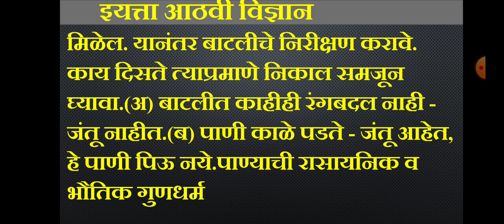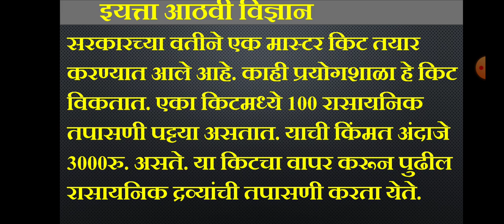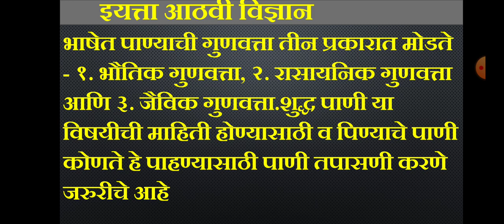8 वी विज्ञान उपक्रम प्रकल्प पाण्याच्या शुद्धतेची चाचणी करणाऱ्या प्रयोगशाळेला भेट द्यामराठी माध्यम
8 वी विज्ञान उपक्रम प्रकल्प पाण्याच्या शुद्धतेची
चाचणी करणाऱ्या प्रयोगशाळेला भेट द्यामराठी माध्यम
 तुमच्या भागात असणाऱ्या पाण्याच्या शुद्धतेची
चाचणी करणाऱ्या प्रयोगशाळेला भेट द्या आणि
पिण्याच्या पाण्याचे प्रदूषण ओळखणाऱ्या
चाचण्यांची माहिती घ्या.

आवश्यकता :- जमिनीवरून पाणी वाहत असताना तिच्यावर असणारे पदार्थ पाण्याबरोबर वाहत जातात. पाण्याचा कोणताही वापर करण्यापूर्वी त्याच्यामध्ये अनेक पदार्थ मिसळतात, त्यांमध्ये
 भर पडते ती पाण्याच्या विविध वापरांमुळे.  असे प्रदूषित पाणी शुद्ध केल्याशिवाय कोणत्याच कामासाठी वापरता येत नाही.  पाणी कोणत्या मर्यादेपर्यंत शुद्ध करावे हे त्याच्या वापरावर अवलंबून असते.पाण्यामार्फत वेगवेगळे आजार पसरत असतात.पाणी प्रदूषण हे जास्त प्रमाणात होत आहे यासाठी सर्वांना पिण्यासाठी शुद्ध पाणी पुरवठा करणे आवश्यक आहे.यासाठी गाव स्तरावर जलशुद्धीकरण केंद्र सुरू झाली आहेत व केंद्रातून प्रत्येक घरातील व्यक्तीना स्वच्छ व शुद्ध पाणी मिळते.हे पाहण्यासाठी गावालगत असणाऱ्या व पाण्याची चाचणी करणाऱ्या प्रयोगशाळेत भेट देऊन पाण्याची चाचणी कशी केली जाते याविषयीची माहिती मिळवली. शुद्ध पाणी या विषयीची माहिती होण्यासाठी व पिण्याचे पाणी कोणते हे पाहण्यासाठी पाणी तपासणी करणे जरुरीचे आहे.

उपक्रमासाठी लागणारा कालावधी:- 6 दिवस

उपक्रमासाठी लागणारे साहित्य :- नोंदवही, पेन, प्रश्नावली, विकीपीडिया

कृती / संकलित माहिती:-पाणी नुसत्या साध्या डोळयांनी पाहून शुध्द की अशुध्द हे सांगणे अवघड आहे. यासाठी प्रयोगशाळेत तपासणी करावी लागेल. तपासणीसाठी सुमारे अर्ध्या लिटरच्या बाटलीत (बाटली 10-15 वेळा त्याच पाण्याने धुवून) पाणी भरून 24 तासांच्या आत ते आरोग्य प्रयोगशाळेत पाठवावे लागते. यासाठी पक्के बूच असलेली बाटली निवडावी. सर्व जिल्ह्यांच्या ठिकाणी अशा प्रयोगशाळा आहेत.विज्ञानाच्या भाषेत पाण्याची गुणवत्ता तीन प्रकारात मोडते - १. भौतिक गुणवत्ता, २. रासायनिक गुणवत्ता आणि ३. जैविक गुणवत्ता.रंग, गंध, चव आणि तापमान हे घटक भौतिक गुणवत्ता दर्शवितात. थंड व गोड पाणी प्यायल्याने समाधान मिळते परंतु खारट पाणी तसेच दर्पयुक्त पाणी चित्त - विचलित करते व समाधान सुध्दा मिळत नाही. रंगहीन पाणी शुध्दतेचे आणि प्रसन्नतेचे द्योतक आहे. रासायनिक गुणवत्ता धन आणि ऋण भार आधारित अणु - रेणु अथवा रासायनिक पदार्थामुळे स्थापित होत असते. जैविक गुणवत्ता, पाण्यातील विषाणू व इतर जीवजंतूसाठी आवश्यक असलेल्या प्राणवायूच्या मात्रेशी संबंधित असते. वर दिलेल्या तीनही गुणवत्ता प्रकारात भौतिक, रासायनिक आणि जैविक घटकांचे अपेक्षित योग्य प्रमाण व जास्तीत जास्त मर्यादा याचे परिणाम वेगवेगळ्या संशोधन संस्थांशी घालून दिलेले आहे. वर्ल्ड हेल्थ ऑर्गनायझेशन आणि ब्युरो ऑफ इंडियन स्टँडर्ड अशा दोन मानांकित संस्थेचे मानक आपण उपयोगात आणतो.केंद्रीय भूजल प्राधिकरण, जलसंसाधन मंत्रालय, भारत सरकार या संस्थेने पाण्यात आढळणार्‍या भौतिक, रासायनिक घटकामुळे अथवा सूक्ष्म जिवाणूंमुळे होणार्‍या रोगांबाबत पत्रके तयार केलेली आहेत. त्यानुसार शरीरातील अवयवांवर होणारे दुष्परिणाम खालीलप्रमाणे आहेत.पण अधिक निश्चित माहितीसाठी जवळच्या आरोग्य केंद्रावर विचारा.प्रयोगशाळेत निरनिराळया तपासण्या करून, पाण्याच्या नमुन्यात रोगजंतू आहेत काय,मैला पाणी मिसळले आहे काय, ते पिण्याजोगे शुध्द आहे काय, याचा अहवाल मिळतो. पटकीचे (कॉलरा) जंतू आढळल्यास तारेने कळवले जाते. तपासणी शक्य नसल्यास पाणी शुध्द करून वापरावे.हल्ली पाणी तपासणीसाठी तयार किट्स मिळतात. शासकीय प्राथमिक आरोग्य केंद्रात कोली जीवाणूंसाठी पट्टी मिळते. ही पट्टी पाण्यात बुडवल्यावर तिचा रंग सेकंदानंतर बदलल्यास जीवाणू आहेत असे समजावे. याचा अर्थ म्हणजे पाणी दूषित आहे. असे पाणी शुध्द करूनच वापरावे. यासाठी ब्लिचिंग पावडर वापरावी लागेल.
बॅक्टोस्कोपने पाण्याचे जंतू प्रदूषण ओळखणे
बॅक्टोस्कोप ही सत्वर पाणी तपासणीची एक पध्दत आहे. हे किट पाबळ येथील विज्ञानाश्रमाने वापरलेले असून काही खाजगी प्रयोगशाळेतून हे प्राप्त करता येते. या किटमध्ये छोटया बाटल्यांमध्ये जंतू उगवण द्रव्य (अगार) असते. तपासायचे पाणी ठरावीक खुणेपर्यंत या बाटलीत भरावे आणि झाकण बंद करावे. 5 मिनिटेपर्यंत ही बाटली सावकाश हलवावी. यानंतर ही बाटली 24-48 तासपर्यंत खोलीत ठेवावी. (350से. तापमान) खूपच थंड हवा असल्यास झोपताना खिशात ठेवावी म्हणजे ऊब मिळेल. यानंतर बाटलीचे निरीक्षण करावे. काय दिसते त्याप्रमाणे निकाल समजून घ्यावा.
(अ) बाटलीत काहीही रंगबदल नाही - जंतू नाहीत.
(ब) पाणी काळे पडते - जंतू आहेत, हे पाणी पिऊ नये.पाण्याची रासायनिक व भौतिक गुणधर्म तपासणी करण्यासाठी किट पिण्याच्या पाण्यामध्ये अनेक क्षार व रसायने असू शकतात. पाणी पिण्यासाठी योग्य आहे की नाही हे ठरवण्यासाठी त्याची रासायनिक तपासणी करावी लागते. ही तपासणी जागच्या जागी करण्यासाठी केंद्र सरकारच्या वतीने एक मास्टर किट तयार करण्यात आले आहे. काही प्रयोगशाळा हे किट विकतात. एका किटमध्ये 100 रासायनिक तपासणी पट्टया असतात. याची किंमत अंदाजे 3000रु. असते. या किटचा वापर करून पुढील रासायनिक द्रव्यांची तपासणी करता येते.

निष्कर्ष /अनुमान :- जमिनीवरून पाणी वाहत असताना तिच्यावर असणारे पदार्थ पाण्याबरोबर वाहत जातात. पाण्याचा कोणताही वापर करण्यापूर्वी त्याच्यामध्ये अनेक पदार्थ मिसळतात,
भाषेत पाण्याची गुणवत्ता तीन प्रकारात मोडते - १. भौतिक गुणवत्ता, २. रासायनिक गुणवत्ता आणि ३. जैविक गुणवत्ता.शुद्ध पाणी या विषयीची माहिती होण्यासाठी व पिण्याचे पाणी कोणते हे पाहण्यासाठी पाणी तपासणी करणे जरुरीचे आहे